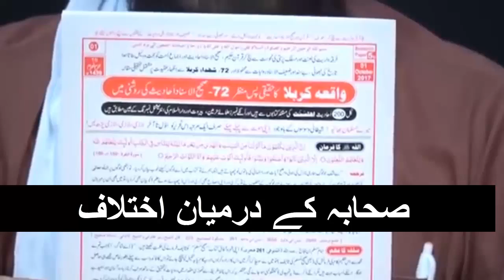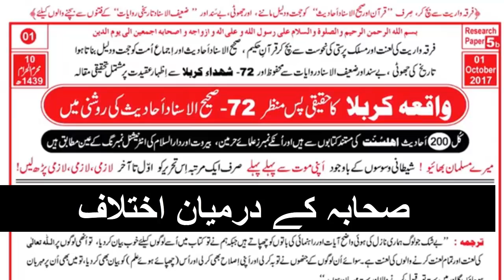Mushajrate sahaba,mushajraat e sahaba ki haqeeqat anti venom ali mirza,anti venom engineer mirza